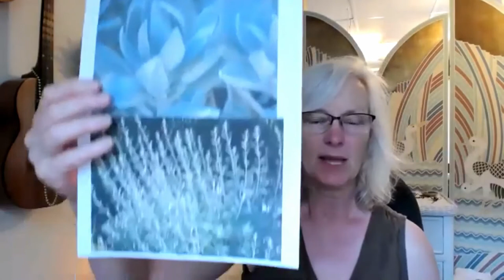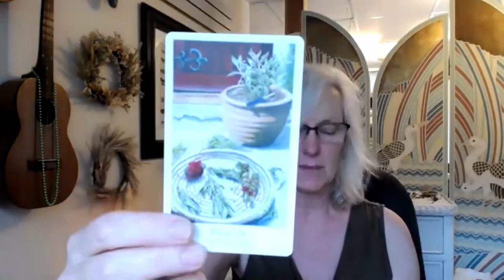White Sage Flower Power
White Sage is a sacred plant that has been misused and is now threatened. The message of this show is to examine your beliefs and protect those that are most important to you!

Find out how you can help to protect white sage by visiting United Plant Savers'

Are you a plant lover who is interested in knowing more about herbs and connecting with others to share your plant passion? Join my Flower Power Facebook group to access the pdf notes from livestreams and other great materials!